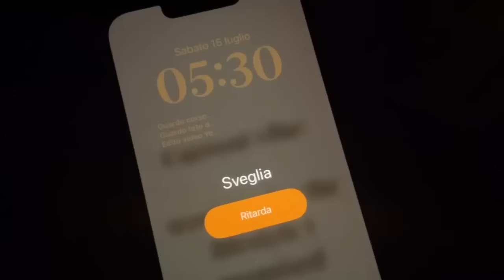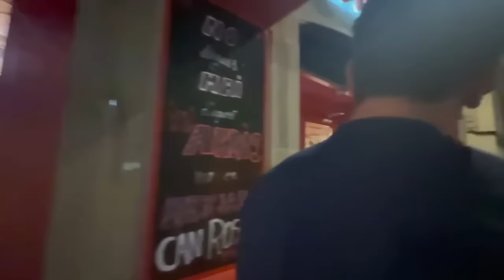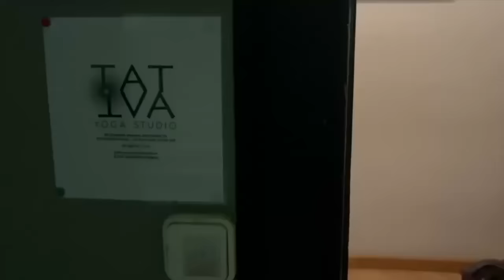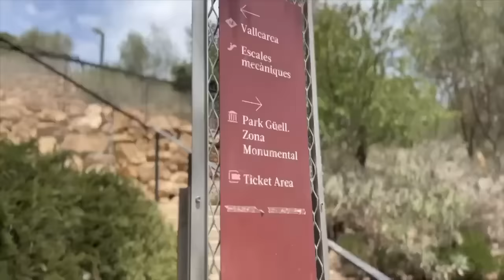BARCELLONA VLOG | Jennifer Roncato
Quest'estate ho deciso di portarvi in valigia con me, partendo da questo bellissimo, anche se breve, weekend a Barcellona.✈️

Abbiamo visitato:
📍 Barceloneta, dove abbiamo fatto yoga, surf e mangiato molte acai bowls;
📍Boqueria Marquet (fermata Liceu);
📍Casa Batlló;
📍Sagrada Familia;
📍Ciutadella Park passando per l'Arc de Triomf; per finire con il
📍Park Guell.

🏡A Barcellona abbiamo alloggiato in una delle strutture di @EnterColiving perfette per studenti o lavoratori che vogliono stare li per periodi più lunghi: potrete avere una riduzione sul prezzo comunicando loro il codice sconto JEN08.

🏄‍♀️Grande punto a loro favore: grazie alle loro collaborazioni con Tatua Yoga Studio e @anywherewatersports109  ci hanno dato la possibilità di partecipare alla sessione di yoga e di provare diversi sport acquatici.

🥘Super gentili e disponibili ci hanno aiutati moltissimo con l'organizzazione consigliandoci molti posti tra cui dove andare a mangiare le migliori paelle.
Noi siamo andati a Can Ros-C/ Emilia Llorca, 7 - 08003 - Barcelona.

Altri posti consigliati per la paella:

📍Ca la nuri-in front of Hospital del Mar, Pg. Marítim de la Barceloneta, 08005 Barcelona.

📍Estupendu- C/ d'Eduard Maristany, 75, 08912 Badalona